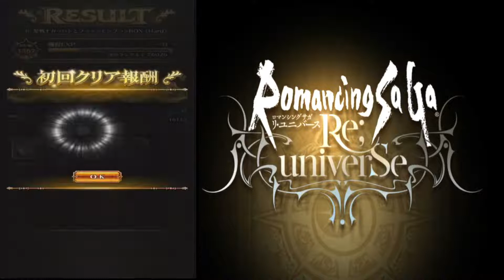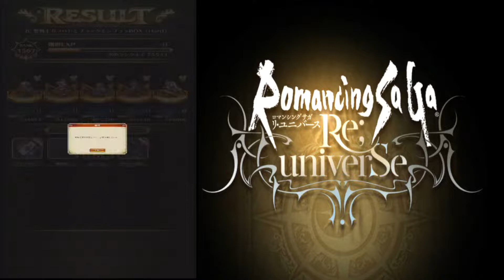＃460【ロマサガRS】聖戦士ガラハドとブラックモンブランBOX【ロマンシング サガ リ・ユニバース】 2022 09 23